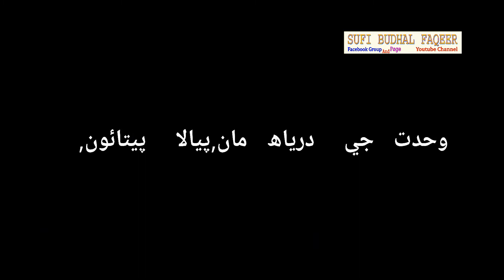Wahadat | Poetry By Sufi Budhal Faqeer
Voice: Suliman Sabzoe Faqeer